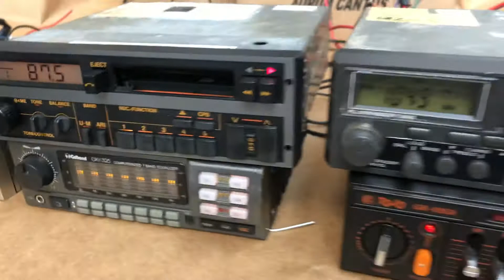Tojo Gr100 com Toca Fitas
Tojo GR-100 com Toca Fitas